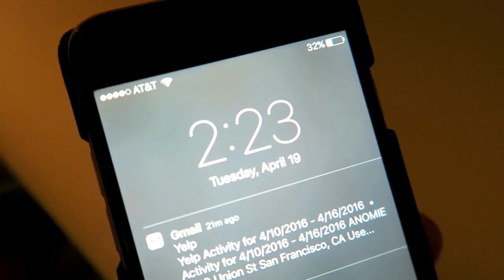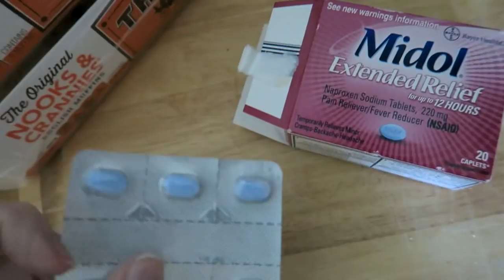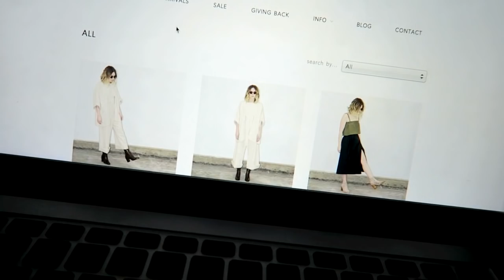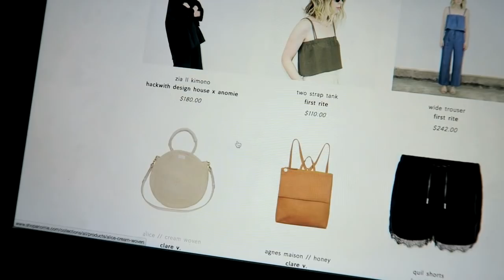A WEEK IN THE LIFE // APR 18 - APR 23: PART 1 | chelsea wears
OOTD

-Vince Heels (Bought 2-3 years ago, unfortunately!)

Music and Sound Effects: Any and all sound effects featured in this video are audio content from iMovie, used per Apple's software license (section 2C): "You may use the Apple and third party audio content contained in or otherwise included with the Apple software, on a royalty-free basis, to create your own original soundtracks for your videos..."